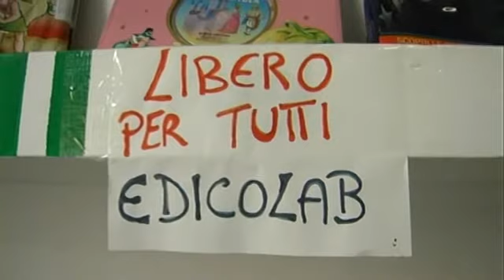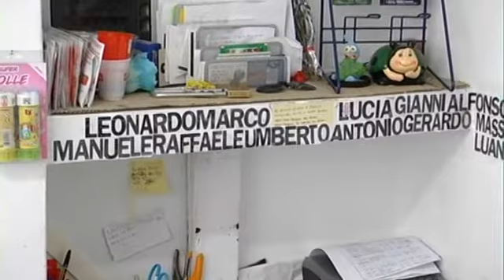L'ASSESSORE CILLO SOLIDARIZZA CON EDICOLAB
L'Edicolab di Via degli Imbimbo chiuderà la prossima settimana. L'assessore Cillo esprime solidarietà ma striglia i responsabili del progetto.